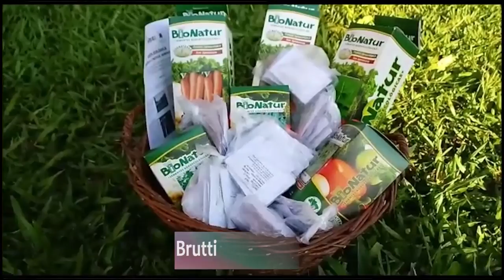Projeto Banrisul Sementes beneficia famílias rurais em Quinze de Novembro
Agricultores familiares de Quinze de Novembro têm apoio do Banrisul para cultivar verduras na horta de casa. O Projeto Banrisul Sementes é desenvolvido em parceria com a  Emater/RS-Ascar, Sindicato dos Trabalhadores Rurais, CPM da Escola Nossa Senhora de Lourdes e prefeitura de Quinze de Novembro.